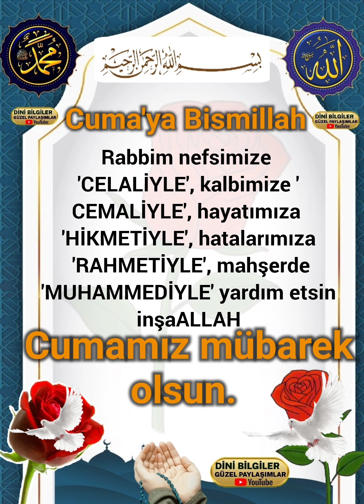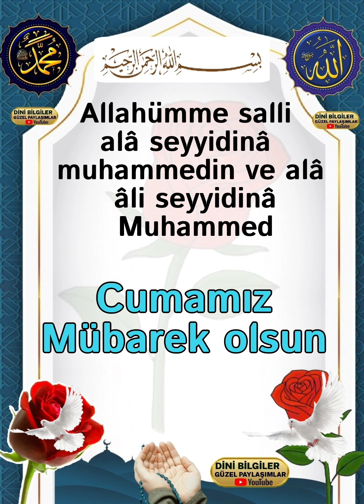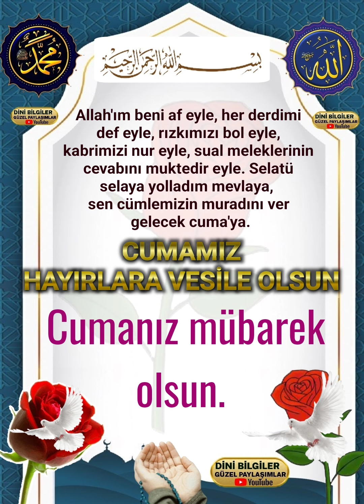Bizleri Cuma Sabahına kavuşturan Rabbime şükürler hamd olsun hayırlı cumalar